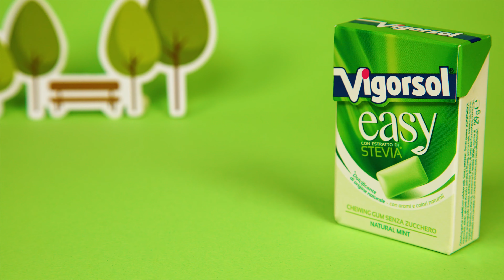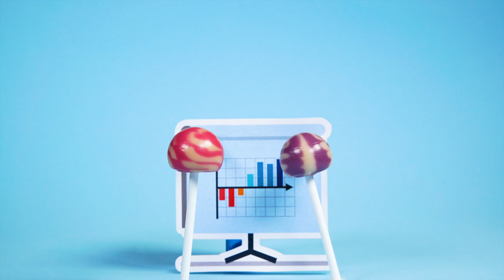Unwrap your potential at PVM